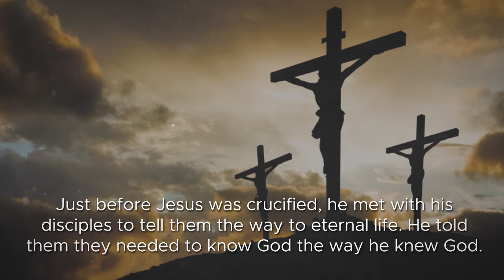Christianity According to Jesus: John 17: The Final Reformation by Carl F. Bierdeman